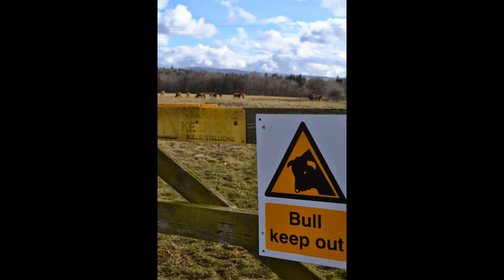Farm Animals, cows, bulls, ponies, chickens and lambs